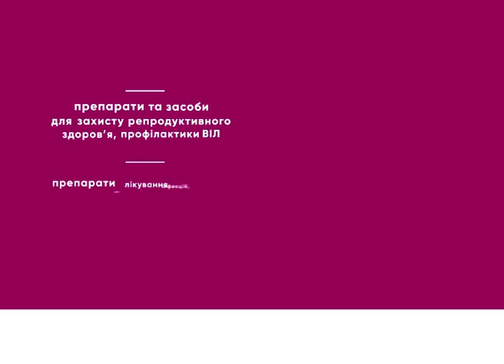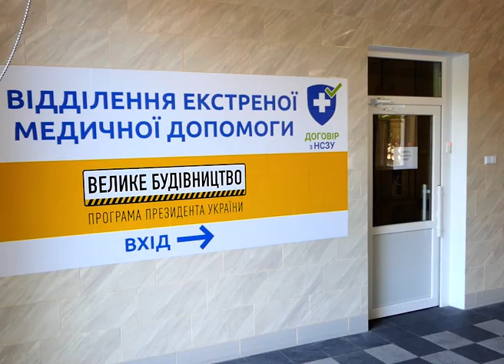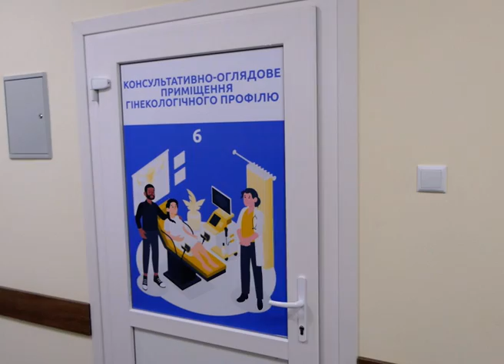Постраждали від домашнього насильства? У Херсоні працює цілодобовий пункт невідкладної меддопомоги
Херсонська міська клінічна лікарня ім. Лучанського – медична установа відома чи не кожному херсонцю. Та от про створення у приймальному відділенні кабінету для надання викокваліфікованої медичної допомоги постраждалим від домашнього насильства – інформації бракує.

Невідкладна допомога постраждалим від насильства, запобігання вагітності та лікування інфекцій, які передаються статевим шляхом. Усе із збереженням конфіденційної інформації про особу. Із 2019 року в Херсоні працює цілодобовий безкоштовний пункт невідкладної медичної допомоги за підтримки Фонду ООН у галузі народонаселення в Україні.

Особливістю роботи кабінету медико-психологічної допомоги є повна анонімність пацієнтів. І цей принцип розпочинається ще поза межами будівлі. Для цього в установах облаштовано окремий вхід. Створено і необхідні умови для забезпечення інклюзивного середовища.

Крім самостійного звернення до такого пункту, до нього можна потратити й за допомогою виклику швидкої медичної допомоги, мобільних бригад соціально-психологічної підтримки чи патрульної поліції